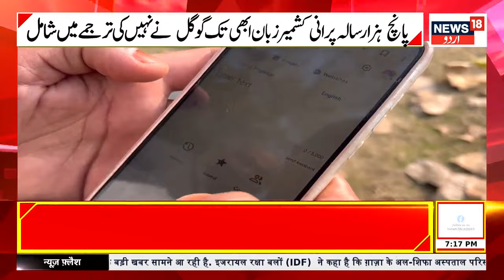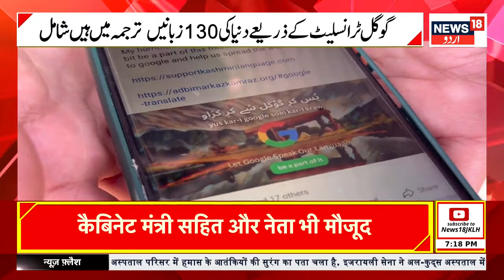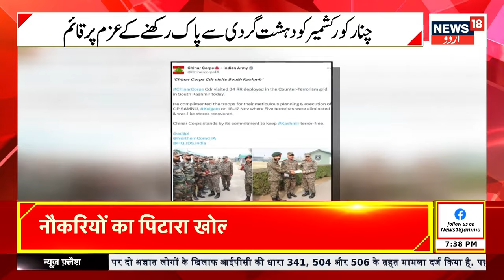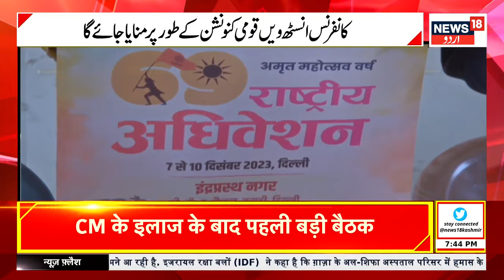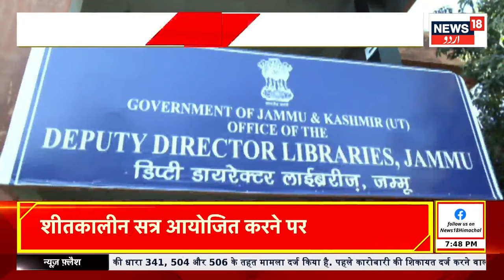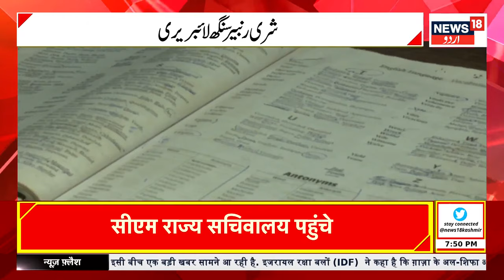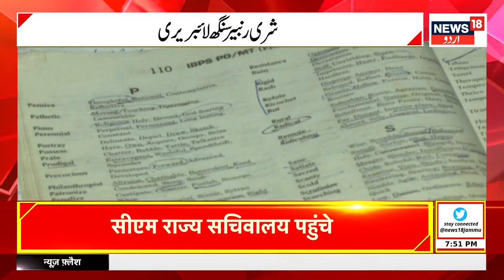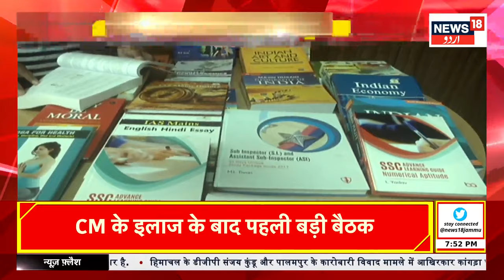Kashmir News : کشمیر کی صبح کی تازہ ترین خبریں | Jammu Kashmir | Kulgam | Samba | News18 Urdu